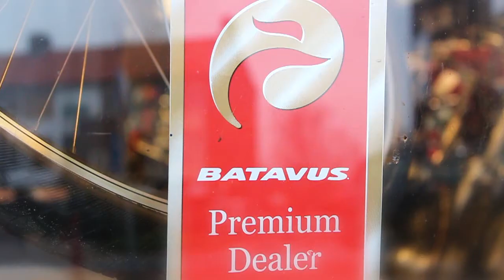Batavus Premium dealer Rolfes Sports (221)